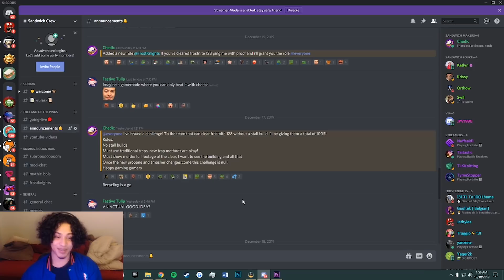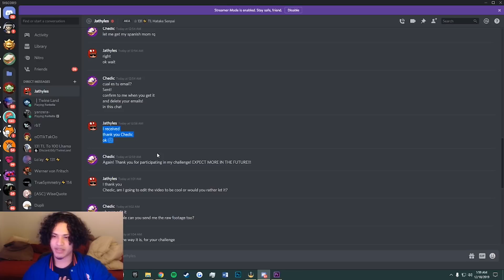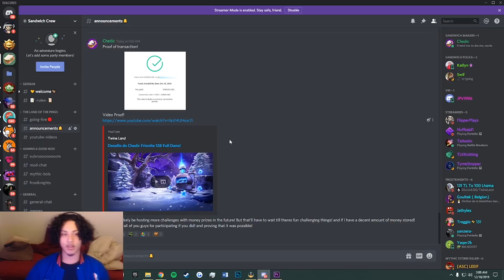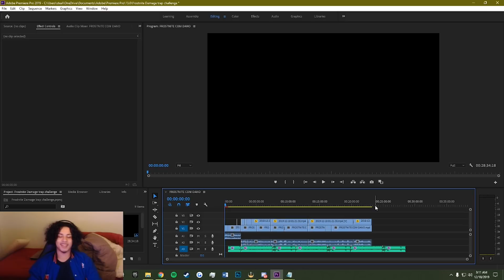Frostnite 128 Damage Trap Clear 100$ Challenge Fortnite STW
Hey guys! in today's video I'll be showing the results of my 100$ Challenge that I issued literally a day ago, I didn't expect it to be cleared so quickly! HOWEVER IT WAS! This video is me talking with the team that cleared! and showing proof that I rewarded them! I mean come on they cleared frostnite 128 with damage traps!!

Support A Creator Code : Chedic

Social Medias!

oh did you open this? hi how ya doing :)